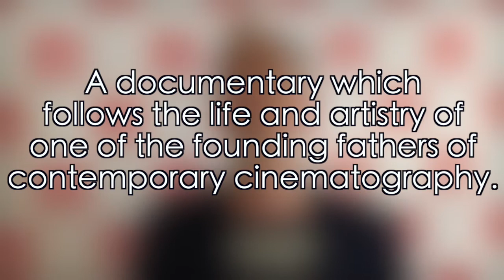Making a documentary with no money I Stage 32 Members at the Cannes Film Festival 2016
Pierre Filmon, director of "Close Encounters with Vilmos Zsigmond" provides insights on how he was able to make his film with no money.

JOIN THE CREATIVE REVOLUTION